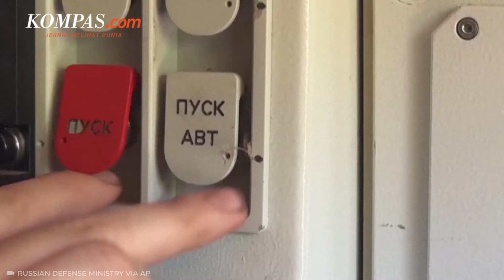Tangkis Serangan Ukraina, Rusia Klaim Hancurkan Tank dan Drone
Rusia mengatakan bahwa pasukannya telah melancarkan serangan terhadap sistem pertahanan udara Ukraina sementara pihak Ukraina mengeklaim bahwa pasukannya telah mengendalikan situasi di garis depan selama 24 jam terakhir.

Kementerian Pertahanan Rusia mengatakan dalam laporan hariannya pada hari Kamis bahwa pasukan Rusia telah menghantam tiga sistem rudal pertahanan udara Patriot milik tentara Ukraina dan satu pusat kendali Unmanned Aerial Vehicle (UAV).

Pasukan Rusia menangkis serangan Ukraina dari berbagai arah, melancarkan serangan, dan menghancurkan banyak peralatan Ukraina termasuk tank, kendaraan lapis baja, dan artileri berpeluncur sendiri.

Penulis Naskah: Rizkia Shindy
Narator: Rizkia Shindy
Video Editor: Dimas Septian Adiyathama
Produser: Monica Arum